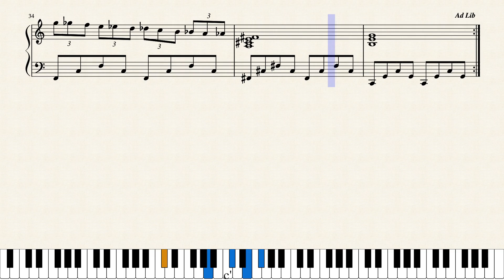How to play/comment jouer Madame rêve (piano) by alain Bashung (free music sheet/partition gratuite)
Try the interactive tutorial, or download the sheet music here/partition gratuite
 A great song from French artist Alain Bashung.